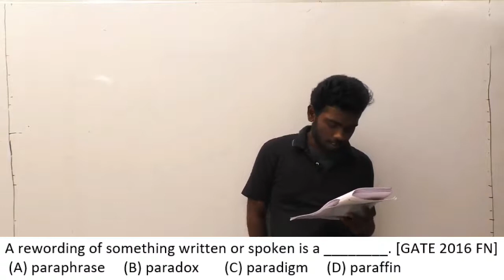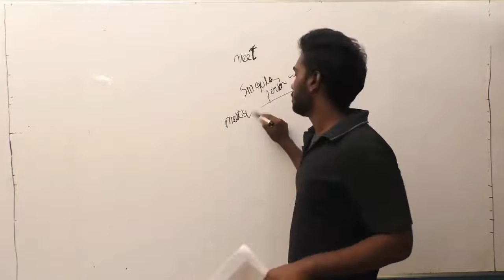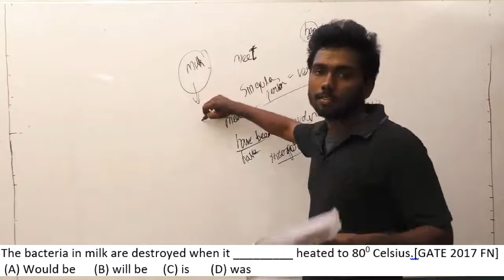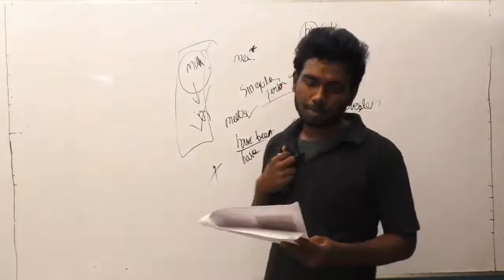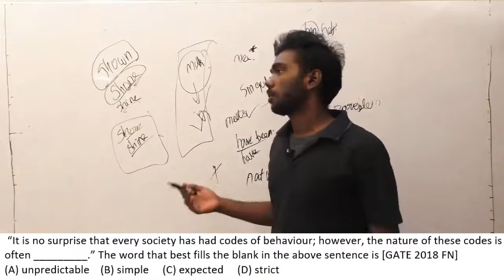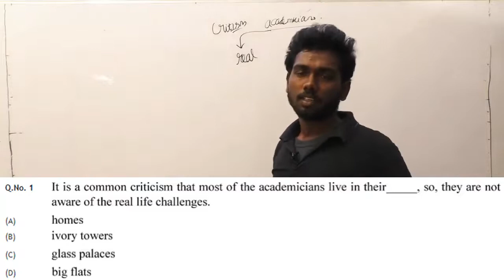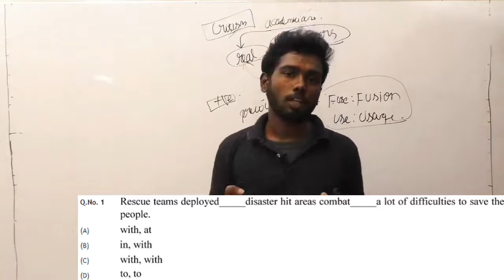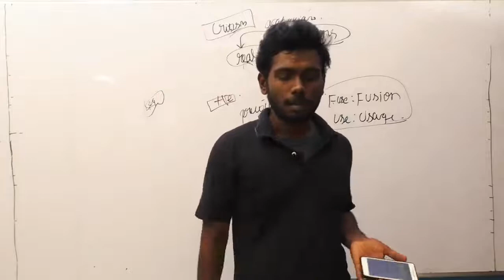10.GATE previous 41- 55